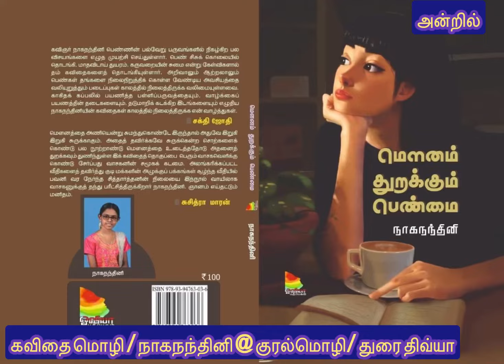சிறுபாணர்-94 கவிதைமொழி/ கவிஞர் நாகநந்தினி/ குரல்மொழி துரை.திவ்யா